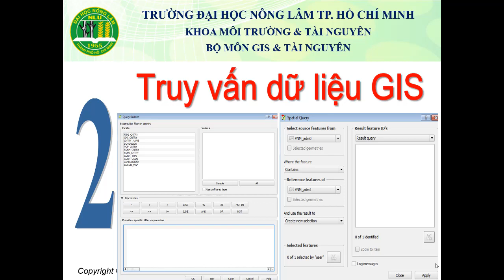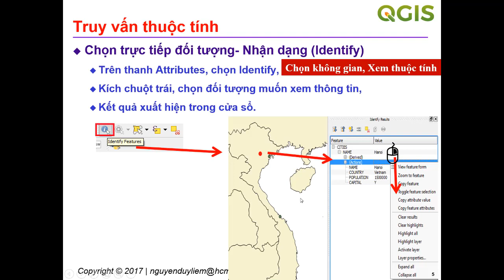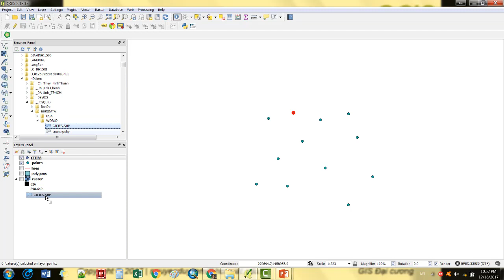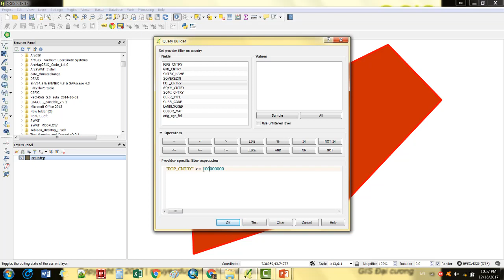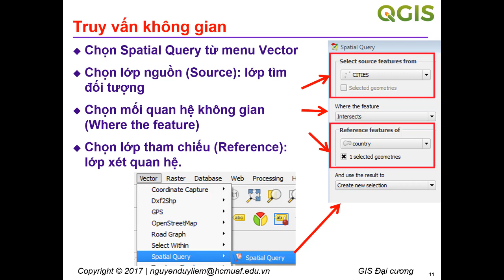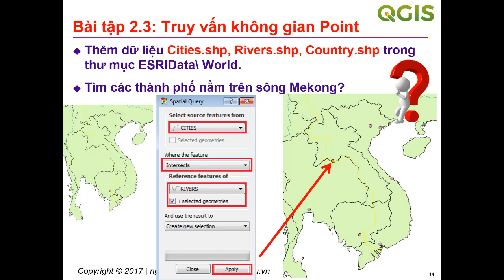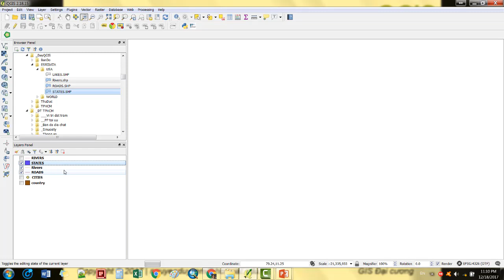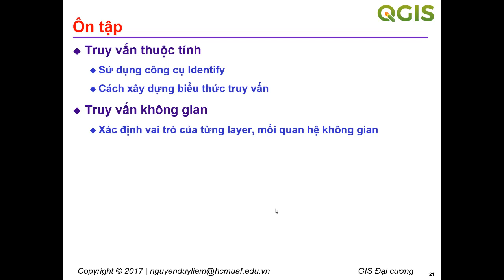[QGIS] Thực hành GIS Đại cương- Truy vấn dữ liệu GIS (2/5)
Truy vấn thuộc tính
- Chọn trực tiếp đối tượng: Identify
- Tìm kiếm đối tượng: Biểu thức
Truy vấn không gian
- Point- Point, Point- Polyline, Point- Polygon
- Polyline- Point, Polyline- Polyline, Polyline- Polygon
- Polygon- Point, Polygon- Polyline, Polygon- Polygon
Bài tập
- Bài tập 2.1: Sử dụng công cụ Identify
- Bài tập 2.2: Truy vấn thuộc tính bằng biểu thức
- Bài tập 2.3: Truy vấn không gian Point
- Bài tập 2.4: Truy vấn không gian Polyline
- Bài tập 2.5: Truy vấn không gian Polygon